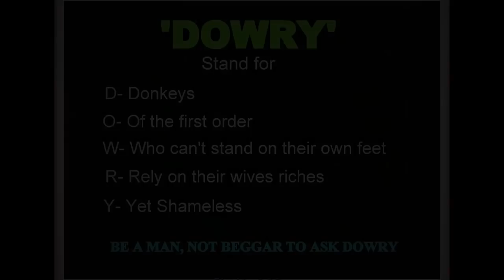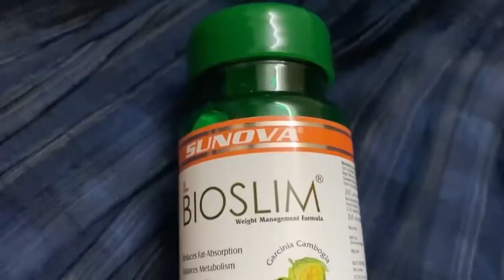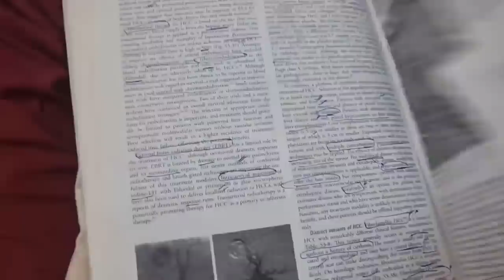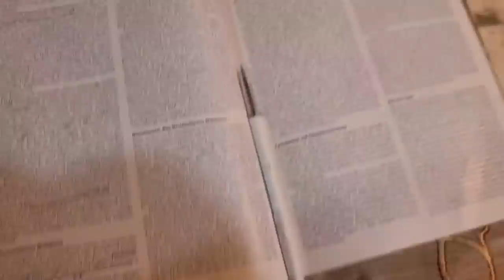Husband Burnt his Wife😱 for Dowry|Hospital VLOG| Real experiences of Doctors 😨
Description

To buy Sunova BioSlim  tap on this link -

Hello guys! Today’s video covers Weight Management. Also, You would get to know weight loss tricks in this video. Based on the most asked question - how to lose weight, today’s video  covers a weight loss Formula which is one of the best weight loss Formulas  that I personally use that helps me stay active and my secret of how to lose weight naturally.
Sunova BioSlim It is a blend of  potent Ayurvedic herbs which help you manage weight and lose fat naturally. They are made of raw herbs for maximum purity. It helps you lose weight fast and easily by boosting your metabolism.

In this video we'll show you a case of Pregnant lady had burnt by her Husband for Dowry and how we managed the case.  As a doctor we get to see these types of spine chilling cases which question the humanity of some individuals. This was a very grieving incidence and left us disturbed for many days. As a doctor we always should be prepared for management of such cases in Hospital

Best motivation
Powerful strong video to study hard

dowry case,
dowry case against husband,
dowry cases in india,
dowry case after 7 years of marriage
burn for dowry
Lady burnt for dowry
pregnant  lady burnt for dowry
harassment case,
harassment cases in india,
 harassment case against wife
Wife burnt aliveHospital vlogday in the life of a doctorday in the life of a medical studentemergency roomEmergency vlogNeetneet ugDoctor motivation medical student motivationmedical motivationinspiring video for medical studentsHospital emergency emergency departmentResidency in indiamedical schoolTrauma center Trauma center vlog
Surgery residency,  Burn unit Surgery,  Surgery residency in India ,